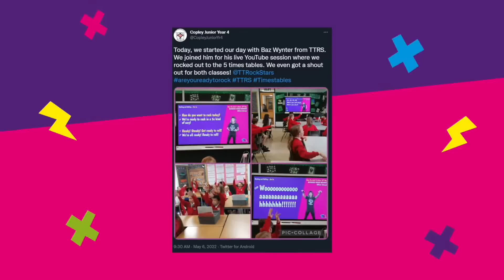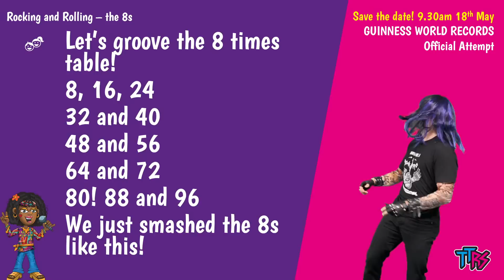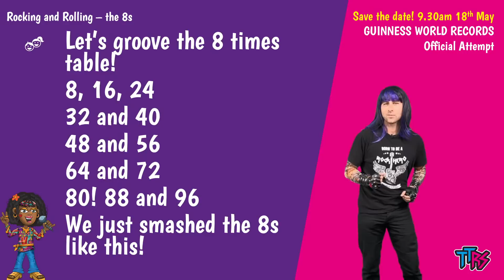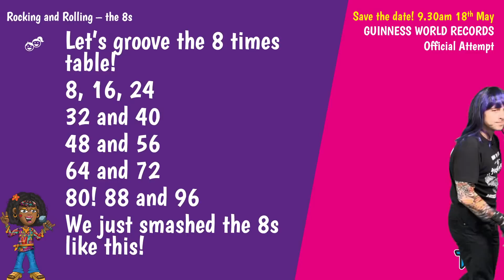Rocking and Rolling 8s - Live with Baz! - Wed 11th May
Join Baz Wynter rocking and rolling numbers!

Remember to take part in the GUINNESS WORLD RECORDS official attempt at 9.30am (BST) on Wednesday 18th May 2022, as part of National Numeracy Day!

Rolling numbers is a high-octane, call-and-response times tables chant that gets everyone enthusiastic about numbers! In the lead up to National Numeracy Day on Wednesday 18th May, during which there will be a record-setting Rocking and Rolling Numbers Livestream, Baz will be live on YouTube leading school classes and home learners around England, Northern Ireland, Scotland and Wales in the TT Rock Stars version of rolling numbers.

A TTRS account is NOT required so everyone can make this part of their morning routine!